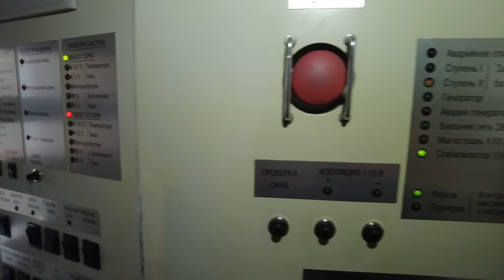РЖД-Поезд 325 Пермь-Новороссийск Ремонт резервуарного бачка с пятого раза.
Всем привет, в этом видеоролике мы увидим транзитные поезда 001 сообщением Владивосток-Москва и поезд 146 Санкт Петербург-Челябинск. А так же РЖД-Поезд 325 Пермь-Новороссийск Ремонт резервуарного бачка с пятого раза. Каждый может мне помочь быть все ближе к цели. Вы можете пожертвовать любую сумму. За ранее большое вам всем спасибо. Мои Реквизиты СБЕР-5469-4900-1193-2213 Леонид Александрович М